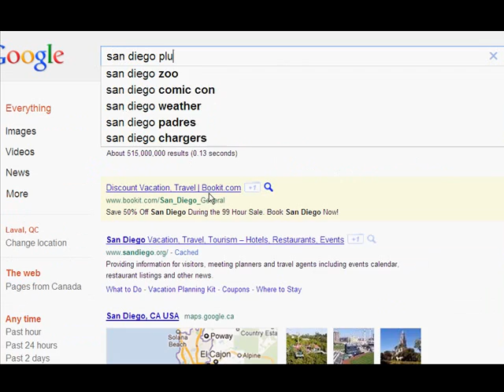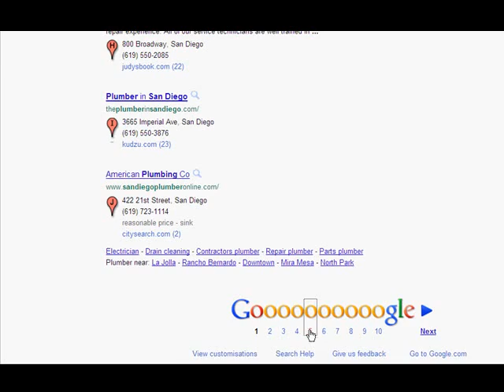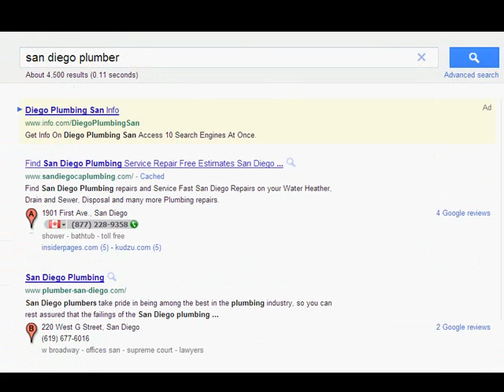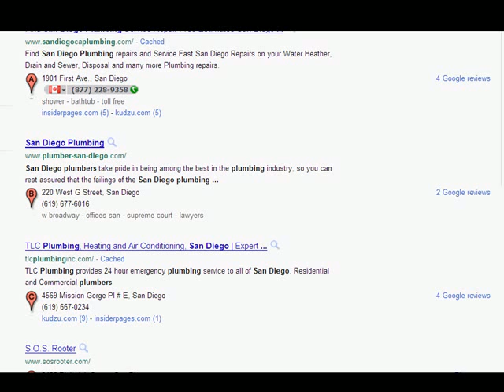Sample Video Report